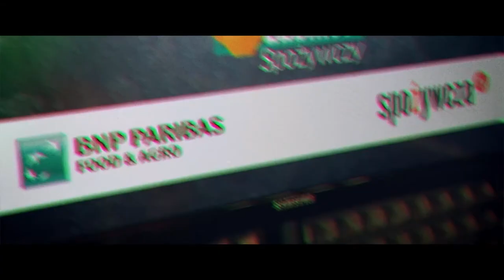Bieżące nastroje konsumenckie – na czym oszczędzają Polacy?| Gabinet Spożywczy #16 Nestlé cz. 1/3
BNP Paribas zaprasza na interesującą rozmowę w ramach cyklu Gabinet Spożywczy. Gościem redaktora Wojciecha Szeląga oraz Michała Siwka, dyrektora Departamentu Międzynarodowy Food&Agri Hub BNP Paribas, jest Rafał Wróblewski, Członek Zarządu i Dyrektor Sprzedaży Nestlé Polska. W pierwszym odcinku rozmawiamy o galopującej inflacji, wzrostach sprzedaży oraz tego czy mają one odzwierciedlenie w rentowności marki Nestlé, a także poruszamy temat zjawiska spadającej siły nabywczej Polaków również w sklepach spożywczych. W rozmowie Rafał Wróblewski opowiedział także jak ma się wzrost pozycji marek własnych w koszyku zakupowym Polaków dla tak silnego brandu jakim jest Nestlé. Partnerami BNP Paribas w projekcie Gabinet Spożywczy są Hurt&Detal oraz Spożywcza TV. # Nestlé